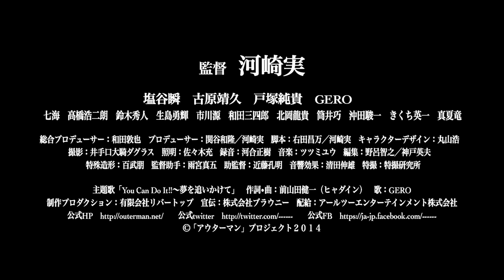『アウターマン』映画オリジナル予告編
史上最大の侵略！　特撮ヒーローは悪魔だった！？

物語の主人公は、５０年間続いている国民的特撮ＴＶ番組「アウターマン」。実はその「アウターマン」こそ、実は【悪の宇宙人】であり、50年掛けて日本の国民を洗脳し、今まさに地球侵略が始まろうとしていた。
そして、50年間「アウターマン」に倒され続けてきた敵役の「シルビー星人」こそ、力は弱いが、本当の正義の宇宙人だったのだ。そんな中、
かつて特撮TV番組の「アウターマン」を演じたイケメン俳優たちが、ひょんなことから【悪の宇宙人】である「アウターマン」を倒すために戦う羽目になる･･･。「アウターマン」の真の目的を知らない国民からの非難を受けながら、彼らは「シルビー星人」と共に「アウターマン」を倒せるのか？？　「いかレスラー」「日本以外全部沈没」「地球防衛未亡人」など、これまで数々の特撮モノ、ギャグパロディ映画を生み出した河崎実監督が、逆転の発想とユニークなアイデア、そして、特撮愛とオマージュで作り上げた集大成映画が遂に完成。笑って泣ける新しい特撮映画が誕生しました！

12月5 日（土）より、ヒューマントラストシネマ渋谷にてロードショー、
12月１9日(土)よりシネ・リーブル梅田、12月26日（土）より名古屋シネマスコーレにて全国順次公開